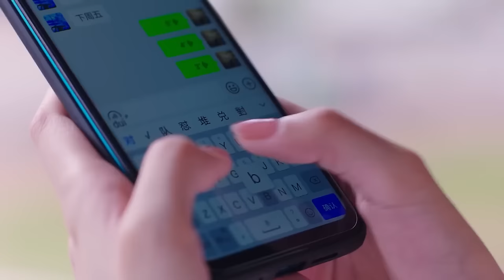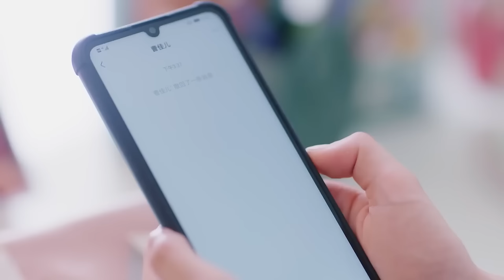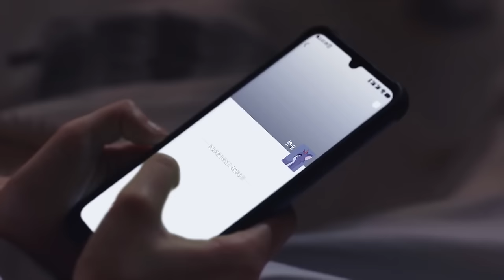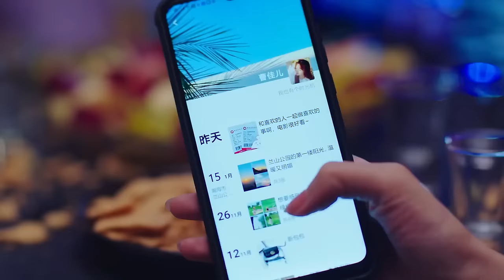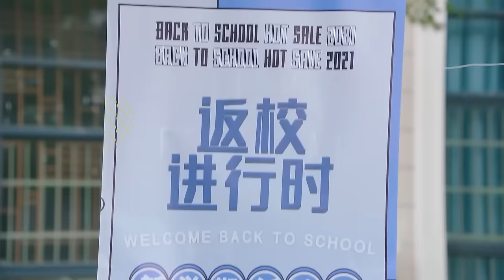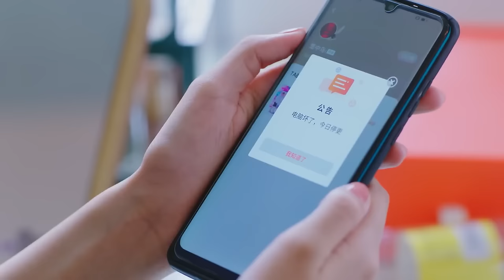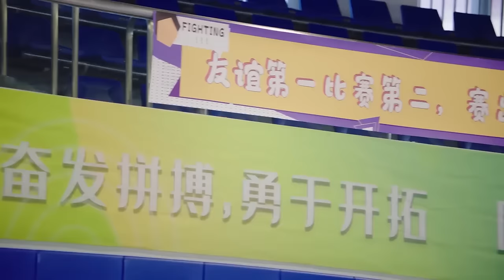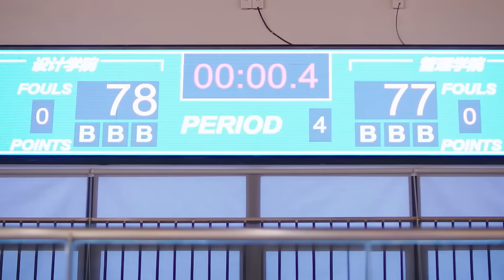[Full movie] 丈夫選擇小三，妻子心碎離開，再也不接他的電話！錦鯉是個科技活